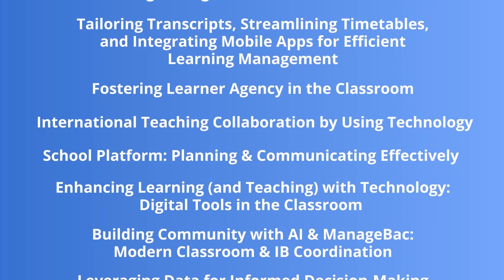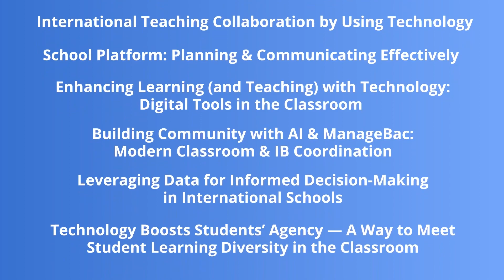ManageBac | Greetings from Learning Management Conference 2023 Speakers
Need ManageBac support? Want to learn best practices in using the platform? Curious how ManageBac is integrating AI and want to be part of the conversation?

Join us in Jakarta for the Learning Management Conference on 13 - 14 October, 2023.
Here’s what to look forward to at the conference:

10+ Thought Leadership and Best Practices Sessions
Pick up best practices and ideas from thought leaders in the IB and edtech communities.

8 ManageBac Masterclass and Support Sessions
Receive in-person support from our team, as well as practical and actionable strategies to optimise your ManageBac use.

5 Networking and Community Activities
Meet and greet our Ambassadors and hear about their ManageBac Journey during coffee breaks and Friday’s Happy Hour. Have a chat with the ManageBac team!